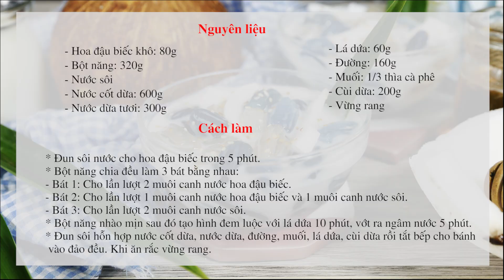Hướng dẫn cách làm món CHÈ THÁI | Feedy TV